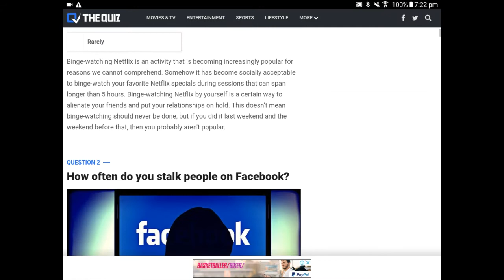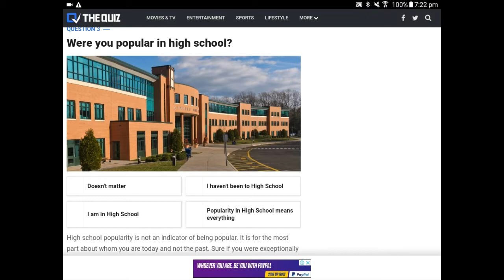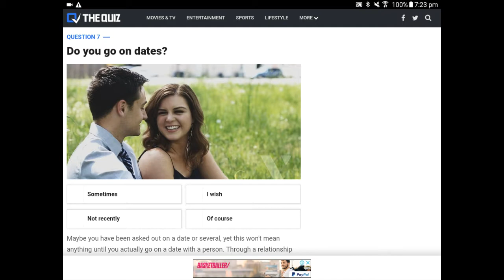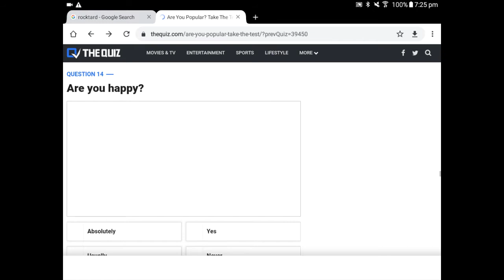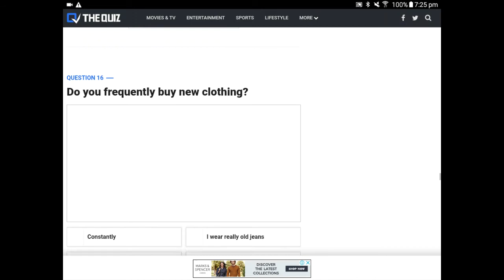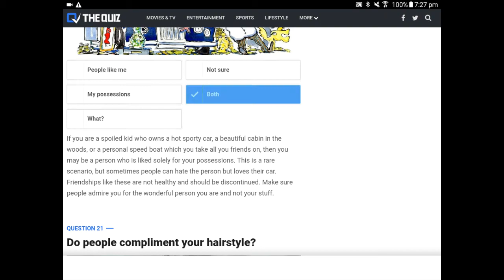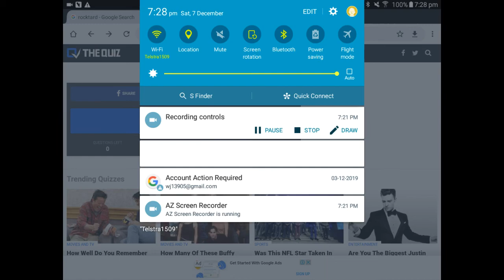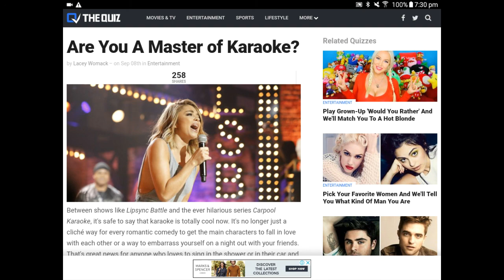bj does are you popular quiz